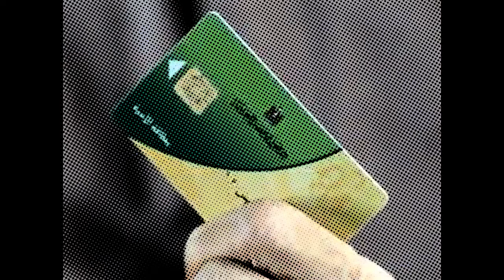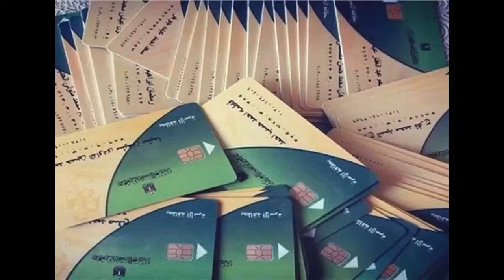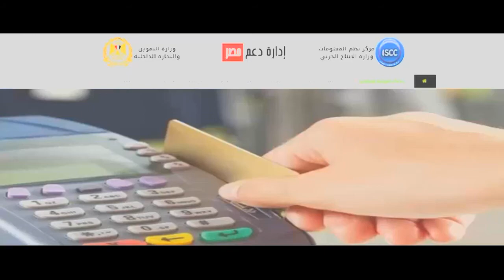احر قررات وزير التموين في الموتمر اليوم -اسعار رغيف الغيش -اسعار زجاجة الزيت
اسعار_رغيف _العيش
اسعار _زجاجة_زيت _التموين
مصرشروط_ تسجيل_ المواليد_ في_ بطاقة_ التموين_ 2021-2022
# خطوات_ لتسجيل_ مواليد_ بطاقة_ التموين-اضافة الموليد
موقع _دعم_
موقع _بوابة _مصر _الرقمية
موقع _دعم_
اضافه_ المواليد_ الجدد_علي_ بطاقه_ التموين
اضافه المواليد الجديده على بطاقه التموين ٢٠٢١
# اضافه _المواليد_ على_ بطاقه _التموين
اضافه_ المواليد_ على_ بطاقات _التموين
اضافه المواليد اضافه المواليد 2022
طريقة _اضافة_ الموليد_ الجدد_ علي _بطاقة _التموين
طريقه اضافه المواليد على موقع دعم مصر
# طريقه اضافه المواليد على بوابه مصر الرقميه
طريقه انشاء حساب على بوابه مصر الرقميه
طريقه اضافه المواليد الجديده للاسره الاكثر احتياجا الأولي بالرعاية